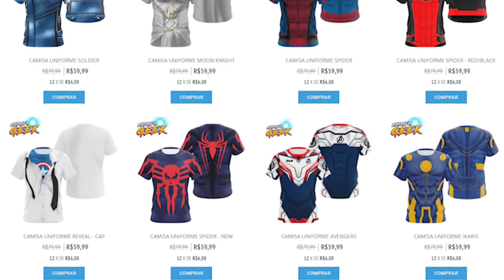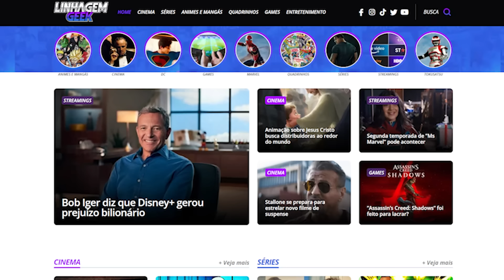MORFO SE DECLARA PARA WOLVERINE EM X-MEN 97